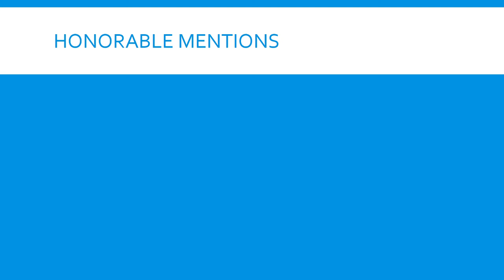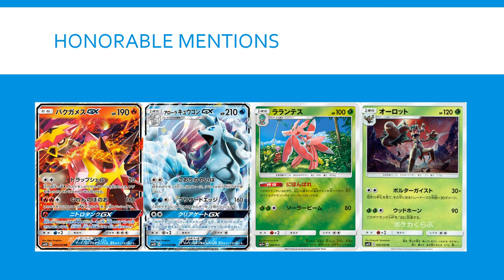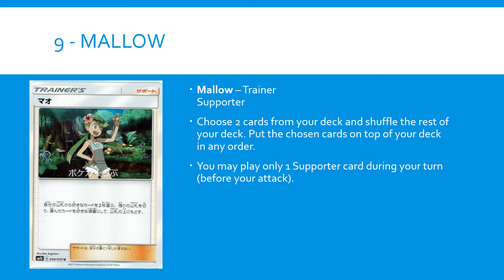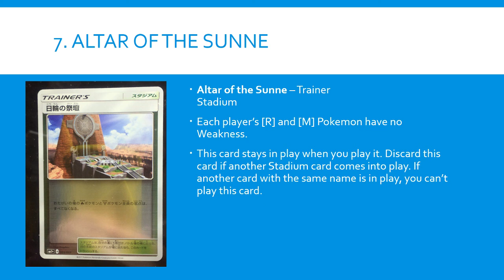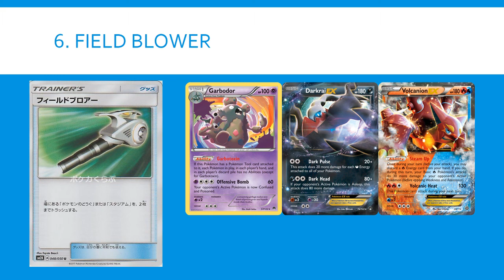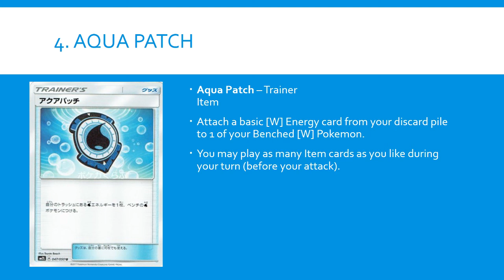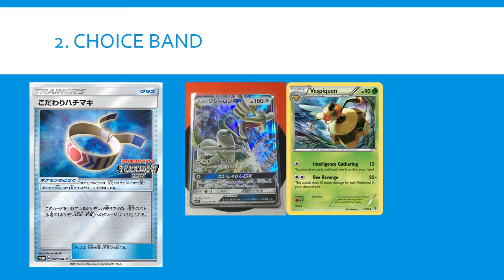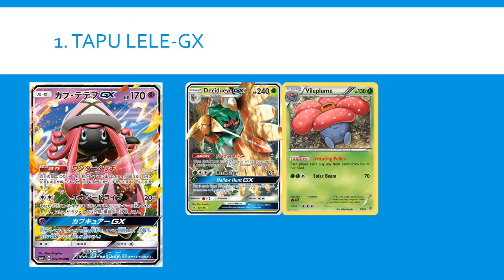Top 10 Cards of SUM Guardians Rising!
Hey guys! In this video I'll be going over what I think are the best cards of the new set SM2 aka Guardians Rising!